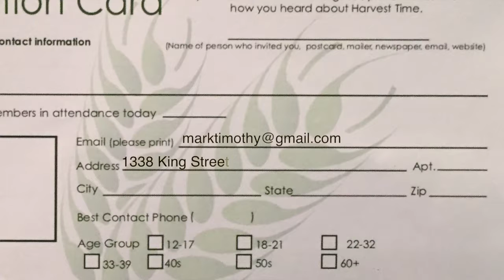Harvest Time News (October 9, 2016)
News and information from Harvest Time Church, Greenwich, Connecticut.